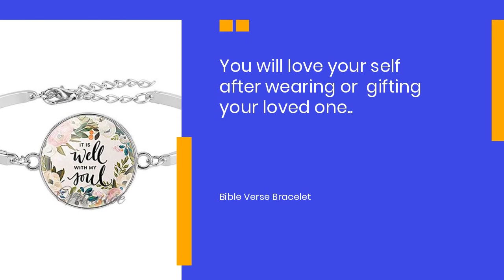Trendy Christian Store